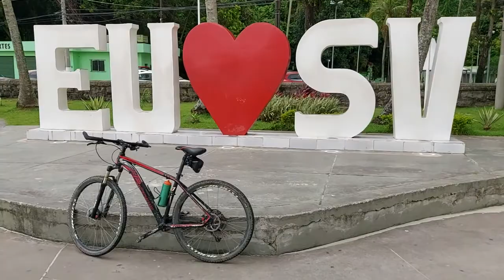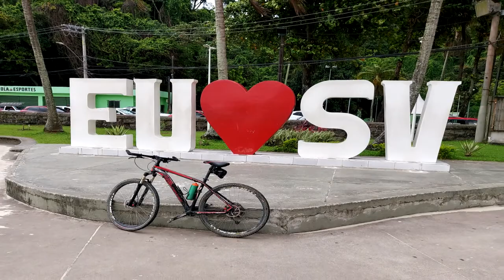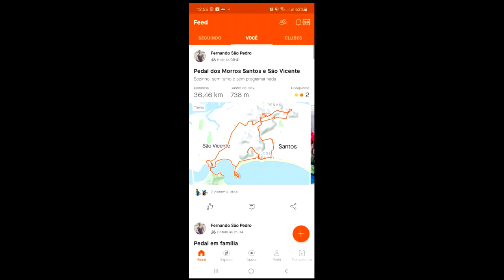PEDAL DOS MORROS EM SANTOS E SÃO VICENTE – MUITAS SUBIDAS E DESCIDAS - 24/12/2020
Bike MTB 29 Heiland 1x9
Coroa 32 e Catraca 11-50

Morros:
Asa Delta
Ilha Porchat
Lido - Japui
Barbosa
Jabaquara
São Bento
Santa Maria
Fontana
Jabaquara - Caneleira
Nova Cintra

Licença Youtube
Licença